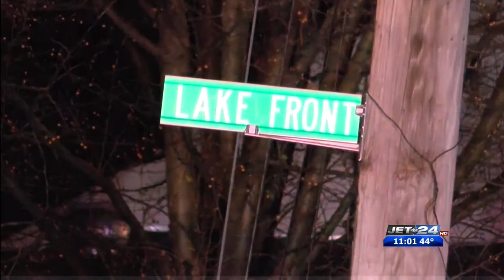***Jet 24 Action News at 11:00 p.m. PART 1 (11-15-2020)